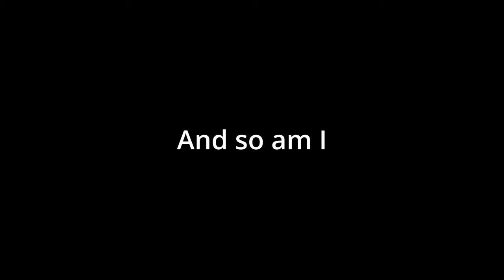Struggling On The Most Unexpected Boss In Black Myth Wukong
The difficulty is night and day compared to last chapter